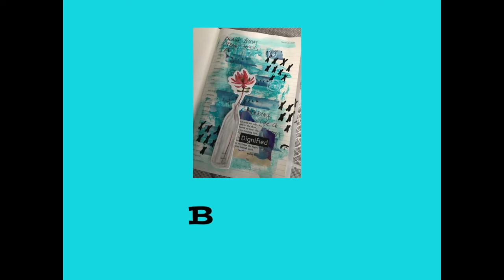My Creative Year October 2019 Tutorial